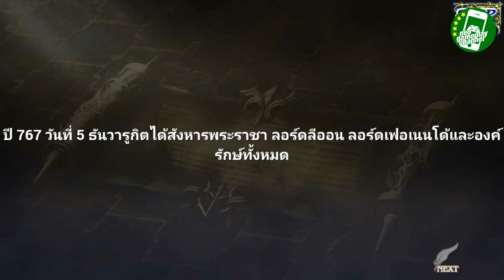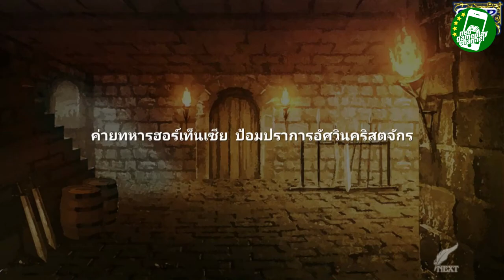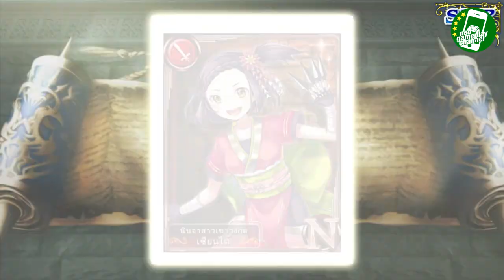Hortensia Saga [gameplay] 18.55 Minutes, frist start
【Gameplay Info】
Game ►  [Mobile] Hortensia Saga
Android emulators ► Bluestacks2
Server ► Thai